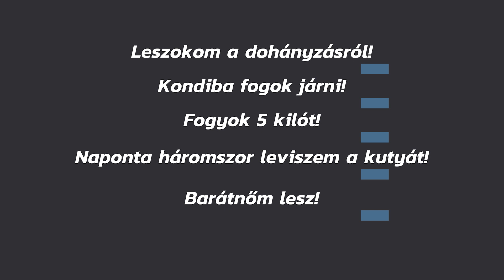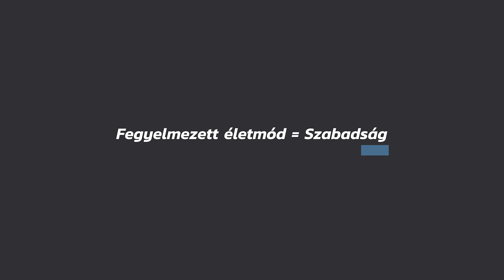87,3% - Decemberi könyvajánló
A mostani, decemberi könyvajánlóban, elhoztam neked három könyvet amelyet haditengerészek írtak. Ha érdekelnek tarts velem!